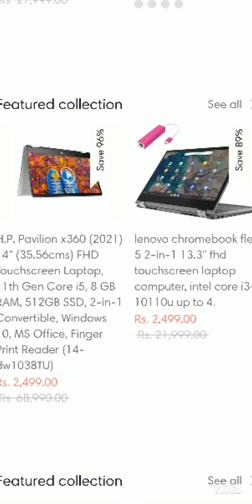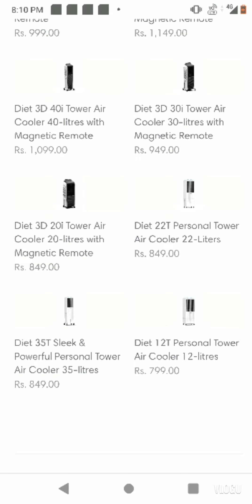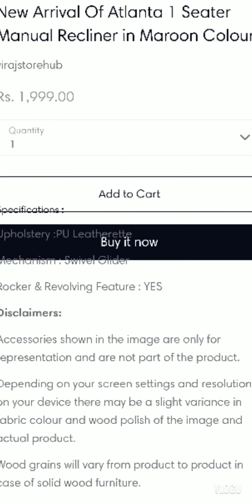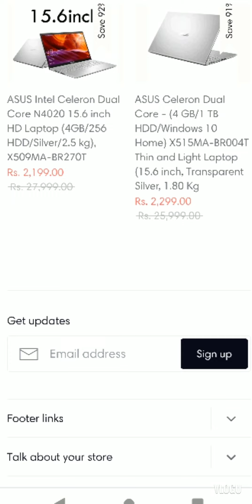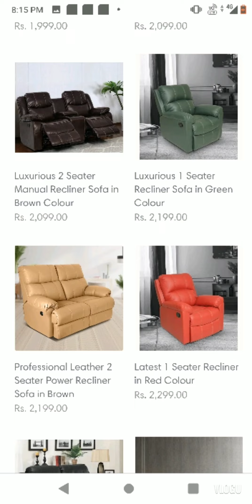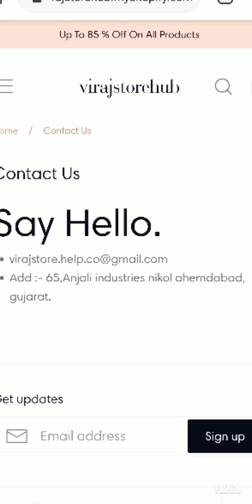virajstorehub.myshopify com website reviews#real or fake#scam or legit#website reviews